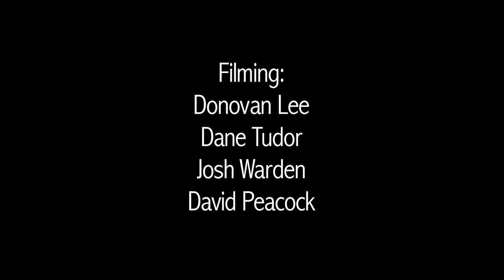Gypsy Boold - Summer time fun in the Kootenays!